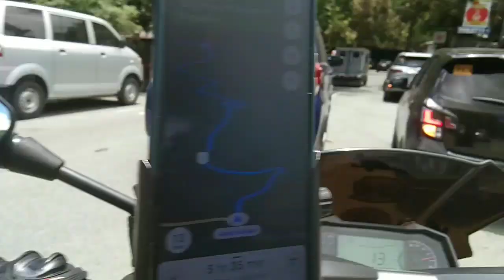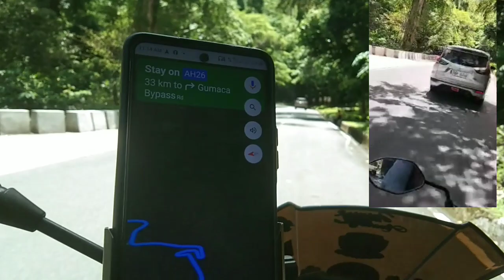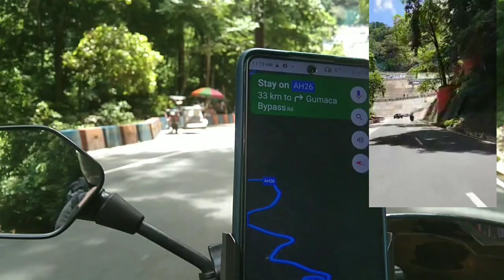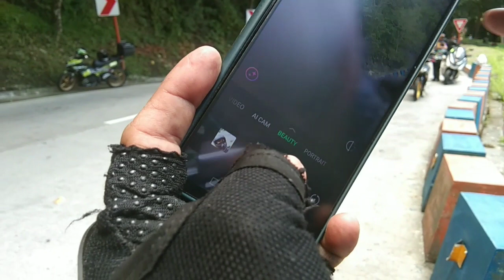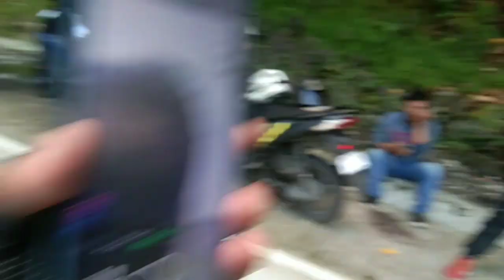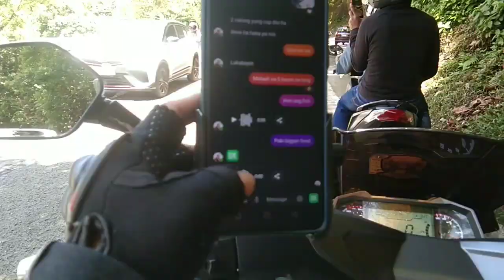RUSI RFi175.. Atimonan ZIGZAG ROAD (BITUKANG MANOK)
Kala ko di kakayanin ni Baby blue Ang manila to bikol balikan eh..  RFI175 RUSI